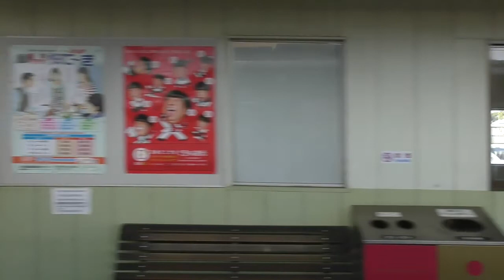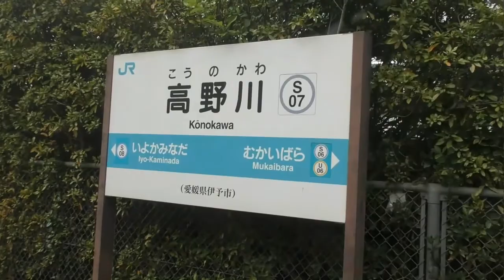冬の日に 寒い田舎に バズる駅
ＪＲ四国　予讃本線　伊予市⇒串